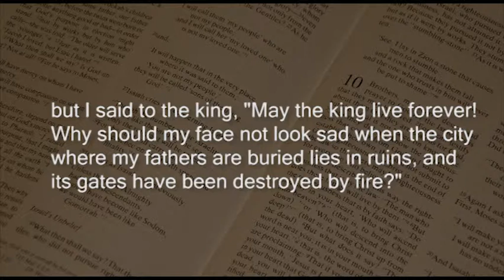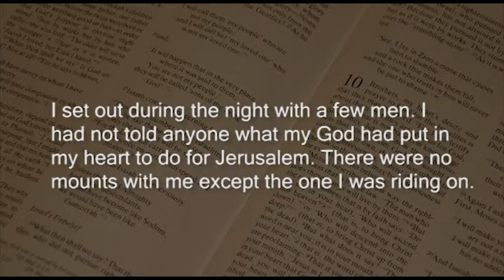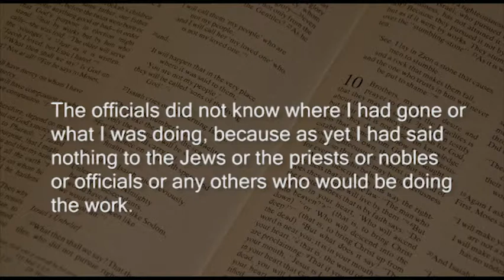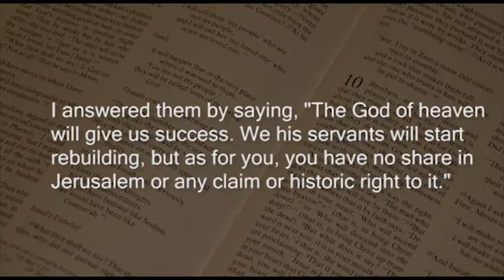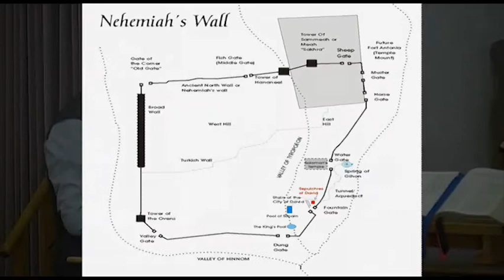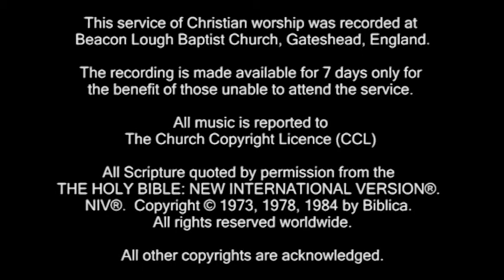Nehemiah 2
Reading: Nehemiah 2:1-20
Theme:  1.  Encounter with reality, (Nehemiah’s night ride.) 2.  Encounter with the enemy.